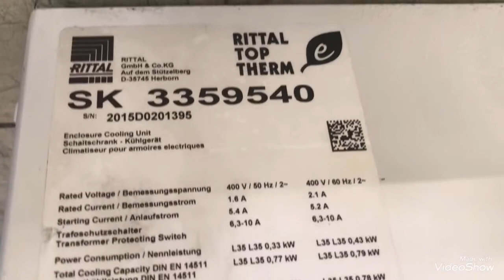Rittal toptherm blue e roof cooling unit from inside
Rittal TopTherm Rack Top Mount